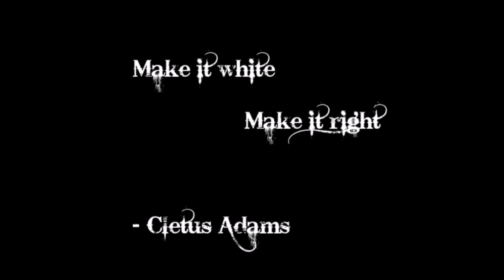Unkle Adams begs you to blame him for slavery